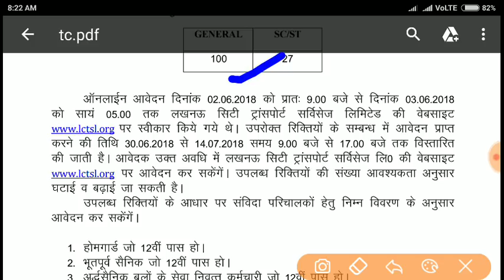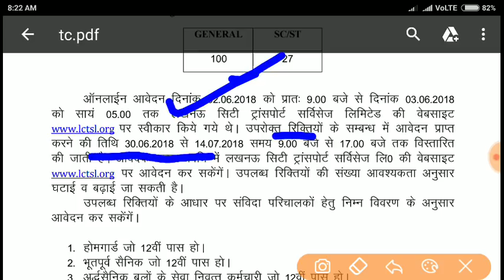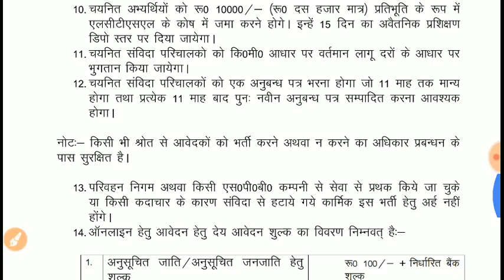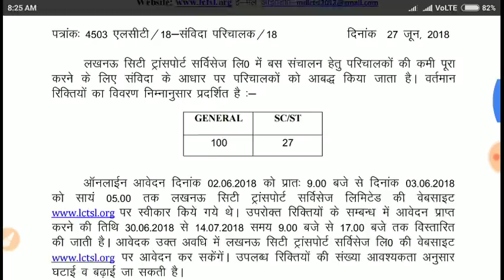रोडवेज भर्ती New Recruitment 2018 || कंडक्टर || ड्राइवर || परिचालक भर्ती RSRTC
roadways vacancy, roadways vacancy 2018, roadways vacancy 2018, roadways vacancy up 2018, roadways vacancy 2018 last date, roadways vacancy rajasthan, roadways vacancy uttar pradesh